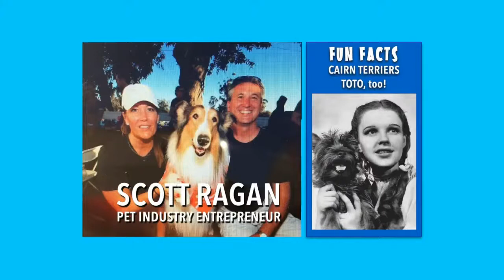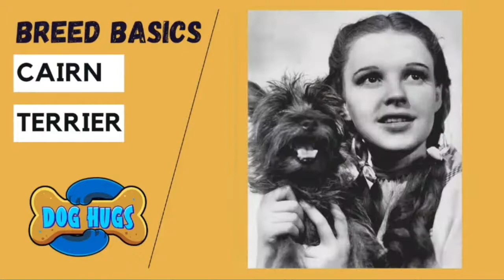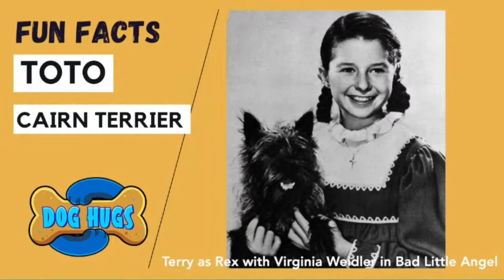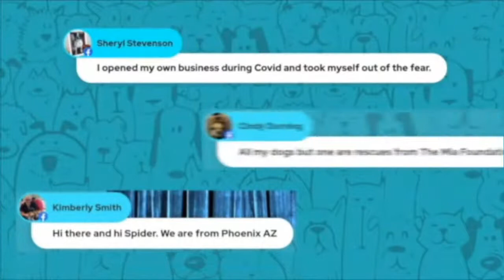DOG HUGS 6/2/2021 Guest: SCOTT RAGAN, Pet Industry Star Entrepreneur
Today's special guest is Pet Industry Entrepreneur SCOTT RAGAN. We also celebrate Terriers, the Yorkie and the Cairn Terrier...with Toto, too! Hosted by Larry Kay and Geralynn Cada with Spider the Trick Dog.

ABOUT THE DOG HUGS VIDEO PODCAST SERIES
Dog Hugs celebrates our best lives with dogs by sharing the best practices of experts from across the pet world. Dog Hugs also features celebrities, visionaries, creators, athletes, and public figures who love dogs. The loyal audience also enjoys the show's live chat, and GIVEAWAYS in every show. Hosted by award-winners Larry Kay (best-selling dog author & keynote speaker) and Geralynn Cada (AKC judge & dog trainer & pet lifestyle expert), with Spider the Trick Dog. The Dog Hugs mission also includes advancing adoption of homeless dog with a Shelter Shout Out in each show.